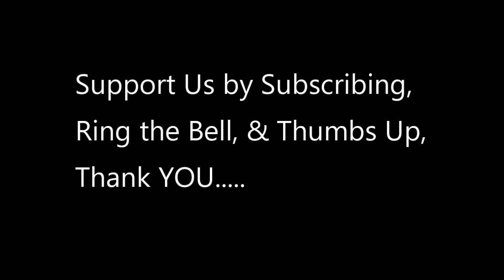US Airforce basic military training BMT BEAST course for AIRMEN PART 2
Basic military trainees got through BMT's Beast course in the OCP uniform for the first time.

The first group of Airman Basic trainees in the newly extended 8.5-week Basic Military Training program conquered the BEAST Dec. 15 at Lackland Air Force Base, Texas.

The BEAST, which stands for Basic Expeditionary Airman Skills and Training, is the centerpiece of the new two-week expansion that gives Air Force trainees a more realistic forward-operating base environment to practice wartime skills.

Air Force leaders expressed a need for deployment and field training about 10 years ago, but no additional time or funding was available, said retired Chief Master Sgt. J.R. Williams, the BMT superintendent from 1998 to 2000.

"The talented and dedicated men and women of the 737th Training Group began developing curriculum and constructing field training sites in 1998," Chief Williams said. "During the 1999 Air Force Basic Military Training Triennial Review, Chief Master Sgt. of the Air Force Eric W. Benken and major command command chiefs validated the curriculum and need to add up to two weeks to BMT for deployment and field training. Chief Benken gained funding for a civil engineer RED HORSE team to complete a field training site and Warrior Week was incorporated into the 6.5 weeks schedule in 2000. I was very pleased to hear planning continued and funding was approved to increase BMT to 8.5 weeks. BEAST will provide operational commanders properly prepared Airmen for their deployed missions, save lives, and ensure we remain the most formidable Air Force in the world."

"This would have benefited anyone coming in 10 to 11 years ago significantly," said Staff Sgt. James Dillon, a military training instructor about the BEAST complex. "Training has increased by a week as far as field conditions. When I came in, I spent one day out in the field and six months later I was deployed to Bosnia to a combat situation. So the training they are receiving now would have helped me out greatly."

Sergeant Dillon said Airmen coming out after an additional two weeks later of training are a lot more mature. The skills they have learned have been fostered for several more weeks at their training squadrons. So when they come out to the BEAST in their sixth week of training, they will basically be able to run the camp themselves whereas before the MTIs had to guide them along step by step. Now they just get them in the camp and get them set up. Their hands off approach makes the trainees feel a sense of ownership and pride of the skills they have learned.

Col. Edward Westermann, the commander for the 737th Training Group, was very pleased with the BEAST complex opening this week.

Some of the additional training allows MTIs to spend some more time on key training, Colonel Westermann said. For example, self-aid and buddy care has increased from four hours to 16 hours in the current curriculum, which means trainees have more time to learn the combat lifesaving skills so they'll be able to take care of wingmen downrange. In addition, the program has added integrated defense training. This enhanced integrated defense training provides trainees more time with skills such as defense of their base positions and defense of their areas so they'll be able to go downrange and employ these skills. Also included is the enhanced training of chemical, biological, radiological and high yield explosive effects, called CBRNE, which allows trainees to go downrange and to be prepared for threats they might face in a deployed environment.

video credit to  Airman 1st Class Ryan Mancuso; 59th Medical Wing Public Affairs